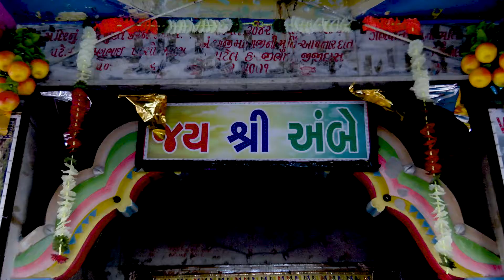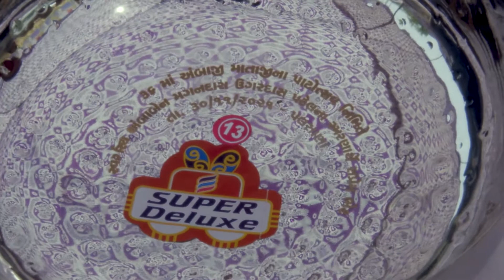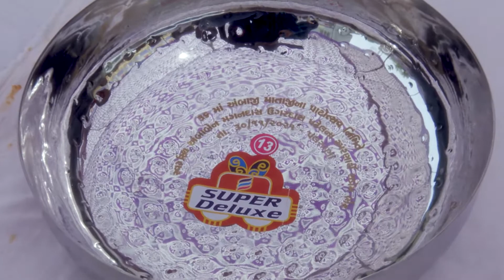AMBAJI MATAJI PATOTSAV